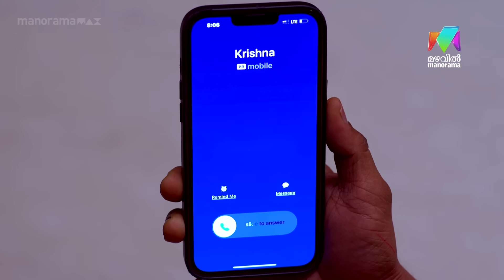അച്ഛനെ സംരക്ഷിക്കാൻ മണിക്കുട്ടി ചെയ്തത് കണ്ടോ?manimuthu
അച്ഛനെ സംരക്ഷിക്കാൻ മണിക്കുട്ടി ചെയ്തത് കണ്ടോ?

Manimuthu | Monday to Friday at  8.00 pm| Mazhavil Manorama & manoramaMAX